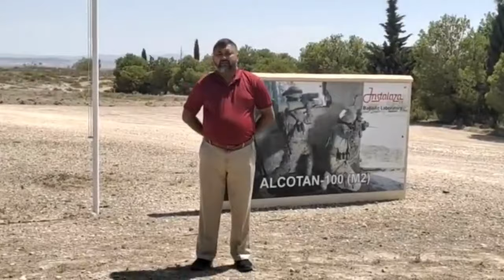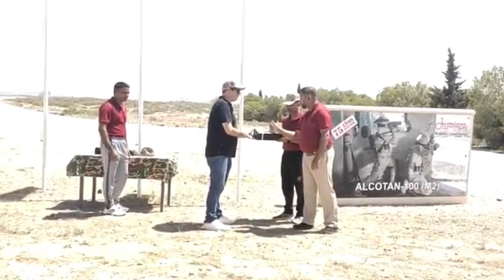Spain's Diary : Graduation Ceremony !!!